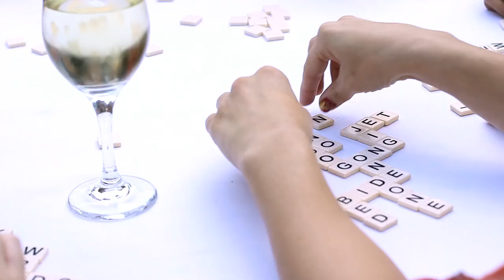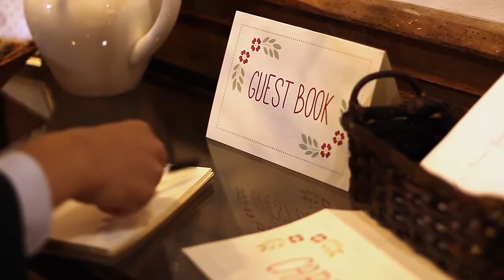Carrie + Steve | Griffin Museum of Photography Wedding | Highlight Film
- We are boston wedding photographer & film maker specializing in unobtrusive journalistic approach. Remember how you felt on your wedding day.

About this wedding:
Carrie + Steve had their wedding at Griffin Museum of Photography in Winchester, MA. We met up and began our day at the Fells for the first look of bride and groom and some portraits. Then, we headed over to the Griffin Museum of Photography for ceremony and reception. This artistic couple crafted a lot of wedding detail items for their rustic wedding by themselves.